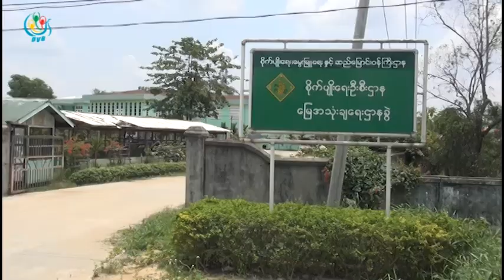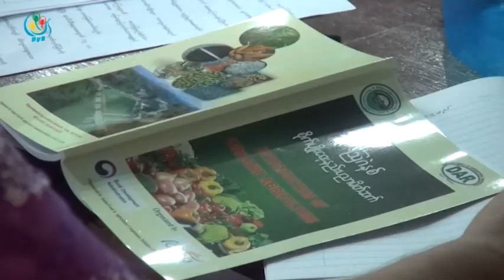DVB TV - ေအာ္ဂဲနစ္နည္းစနစ္ေတြကို သင္ၾကား ႏုိင္ဖို႔ ဆရာ ျဖစ္သင္တန္းေတြ ဖြင့္လွစ္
DVB TV - ေအာ္ဂဲနစ္စိုက္ပ်ဳိးေရးလုပ္ငန္းေတြ အခုထက္ပိုၿပီးဖြံၿဖိဳးလာရည္ရြယ္ၿပီး ေအာ္ဂဲနစ္နည္းစနစ္ေတြကို သင္ၾကား ႏုိင္ဖို႔ ဆရာ ျဖစ္သင္တန္းေတြ ဖြင့္လွစ္ေနပါတယ္။ ဒီသတင္းကို ရူပါေအာင္က ေပးပို႔ထားပါတယ္။